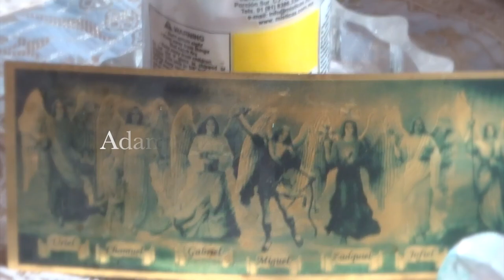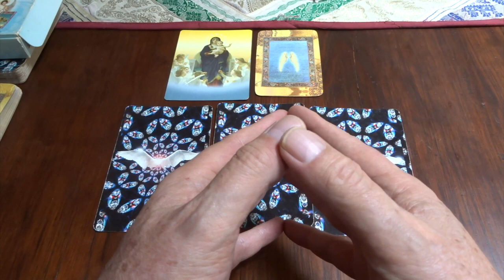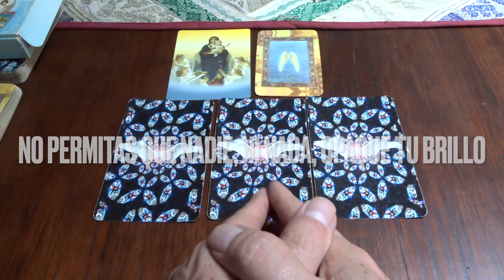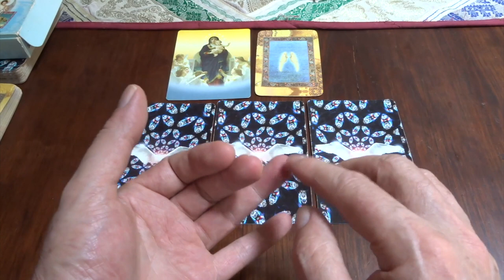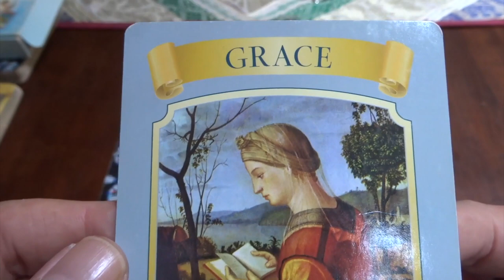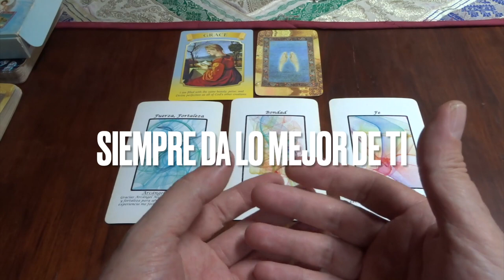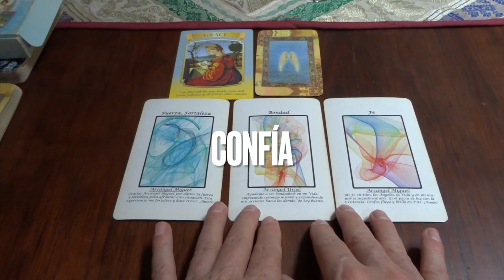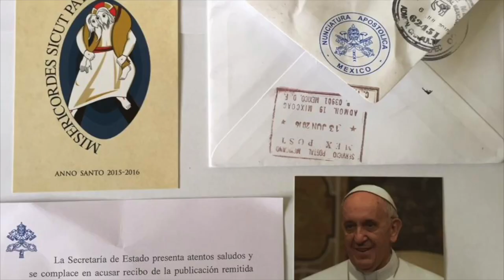Oráculo de ángeles del 18 al 24 de julio del 2022 / Adamas - BienEstar Holístico canal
ORÁCULO O LECTURA:

Lunes y martes: arcángel Miguel: fuerza, fortaleza.
Miércoles y Jueves: arcángel Uriel: bondad.
Viernes, sábado y domingo: arcángel Miguel: fe.
Mensaje adicional de los ángeles para todos nosotros, en especial, para los que cumplen años o celebran algo: apoyo celestial.

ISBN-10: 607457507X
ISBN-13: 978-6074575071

¡ Infinitas GRACIAs !